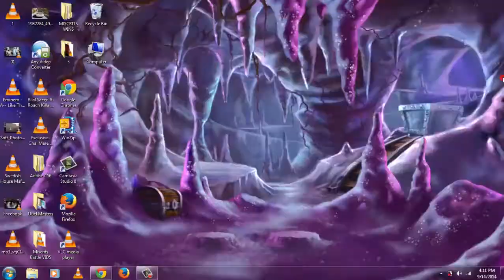Muhammad Talha VS Ramon Pompa Vidal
Playing From His Acc. :)
GG Bro :p